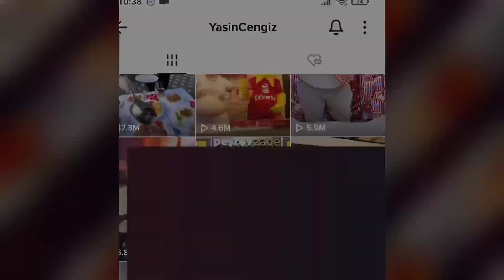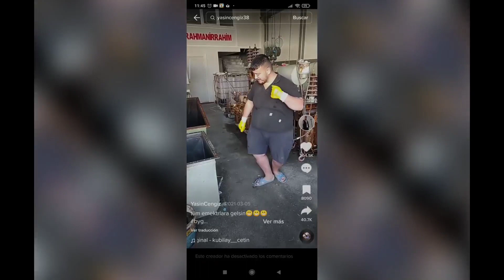Origen del Meme Skibidi Dop dop yes yes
Skibidi Dop Dop yes yes Origen y memes